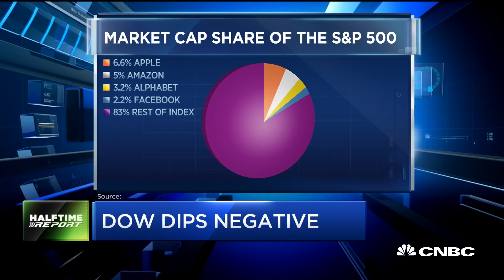Why Michael Farr says its a one-decision market